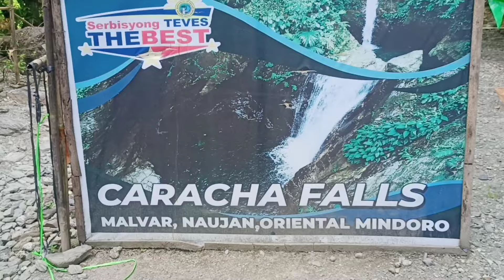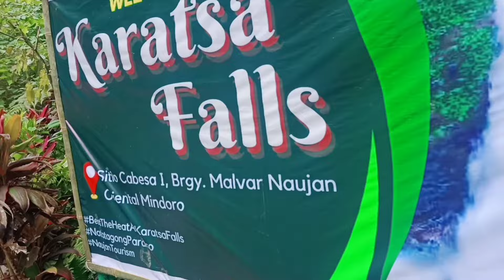KARATSA FALLS | JDL ESCAPE | MINDORO